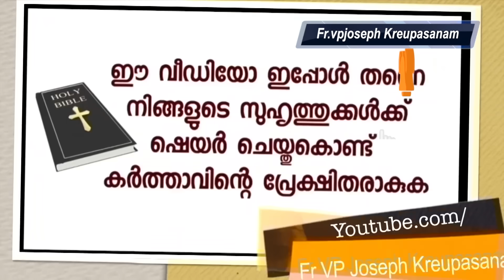ഇവര് പറയുന്ന സമയത്ത് ചൊല്ലിയാലേ അനുഗ്രഹം കിട്ടതൊള്ളോ?LINCON CHALAKKUDY